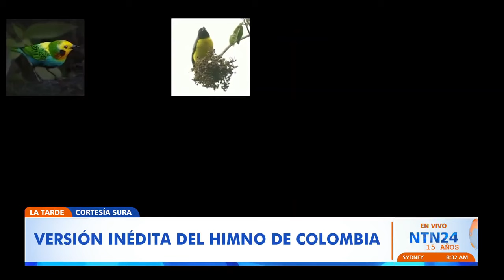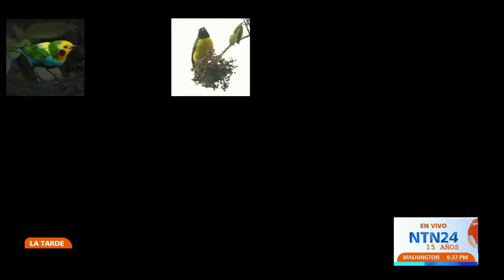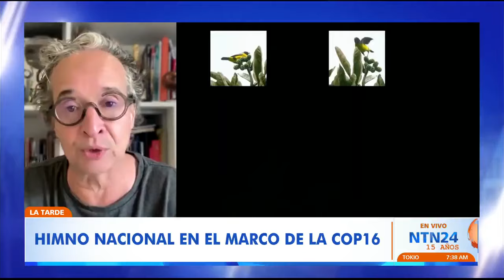Así se creó el himno de Colombia hecho con sonidos de animales previo al inicio de la COP16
Previo a que se lleve a cabo la Conferencia de las Naciones Unidas sobre Biodiversidad COP16 en Colombia, uno de los aliados de la cumbre, el Grupo Sura, realizó una versión inédita del himno del país cafetero, interpretado por diversos sonidos de la fauna local.

Colombia es el segundo país con más biodiversidad por kilómetro cuadrado en el mundo, ya que cuenta con 67.000 especies de fauna y flora registradas. También tiene 311 tipos de ecosistemas continentales y marinos.

Además de que el 53% del territorio colombiano está cubierto por diversos tipos de bosques. Es por ello que esta versión del himno nación de Colombia, interpretado por algunas de los miles de especies que tiene, ha generado un gran impacto.

El Jaguar, Sapo de caña, Gavilán Común, el Zafiro Gorgiblanco, el Tucán Caribeño, el Picaflor Esmeralda y otras 40 especies más le dieron vida a la nueva versión del himno del país anfitrión de la COP16.